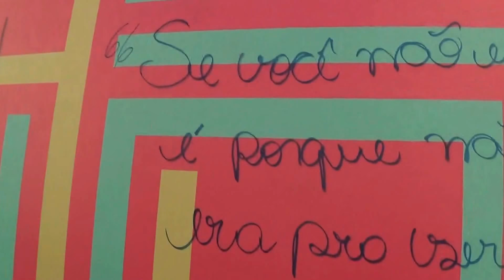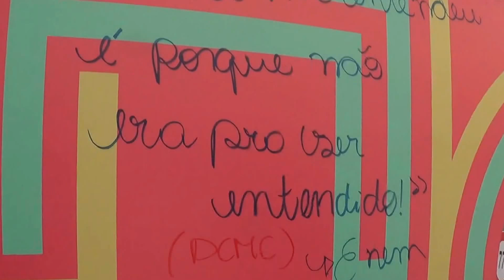Rua das flores para as crianças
Engenharia, desafios curitibanos, alicerces de prédios, recalque, calçadas irregulares, solo curitibano, drenagem, PcD, Acessibilidade, segurança, pessoa idosa, pisos inadequados, CBA 14 de julho,